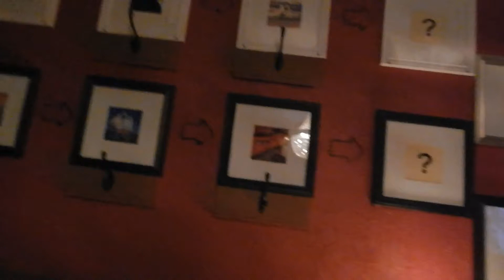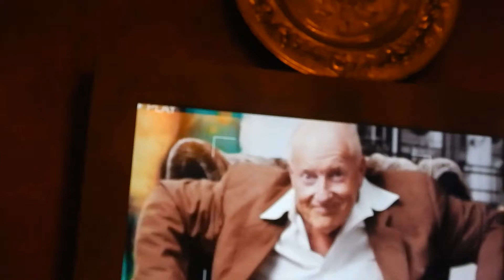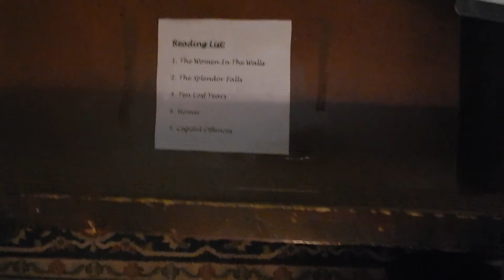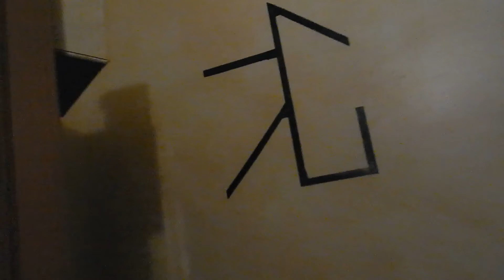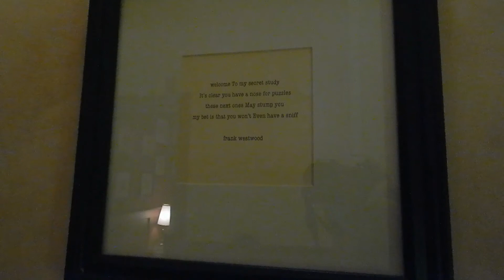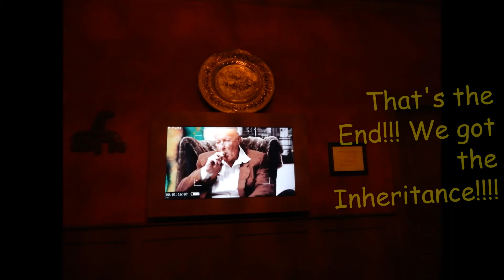ESCAPE CITY-INHERITANCE Savera's 10th Birthday Celebration Part 2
Good day everyone. How are you all my friends? This is the Part 2 Birthday Celebration of our Daughter. Everyone had so much fun at Escape city. Please keep watching Part 3 is coming soon!! MUsic used was non copyright music. Thank you so much.